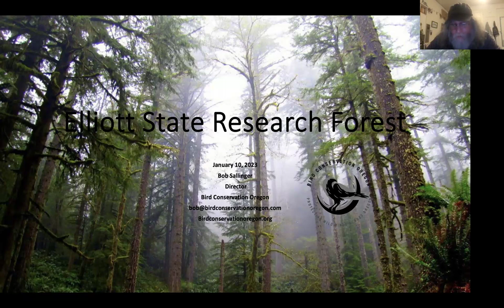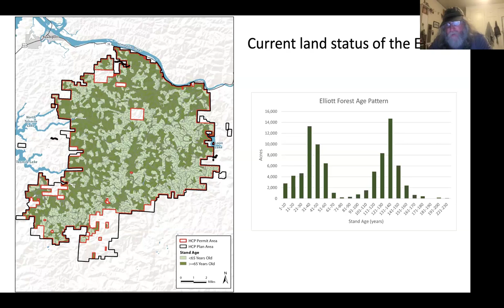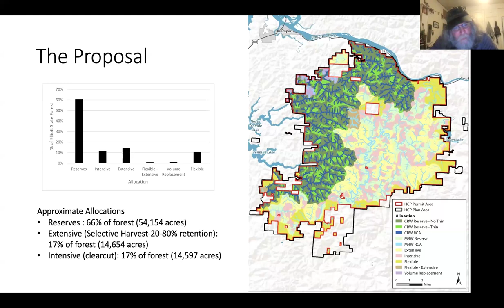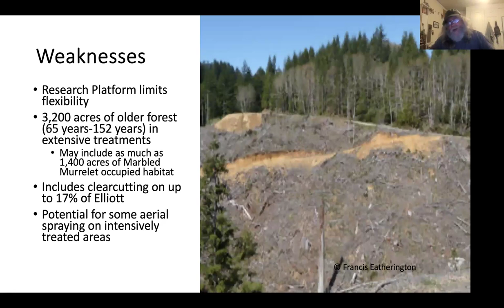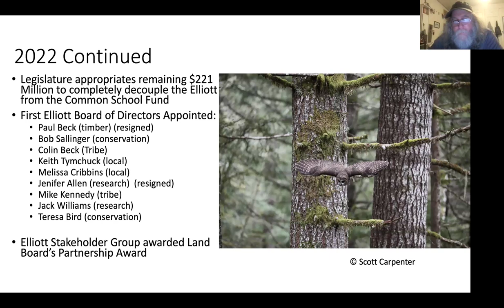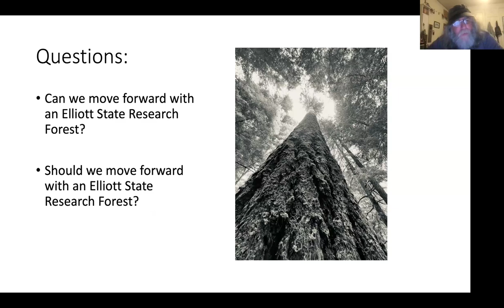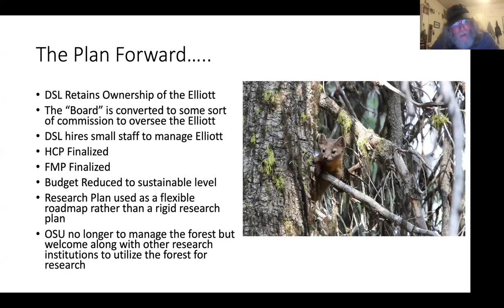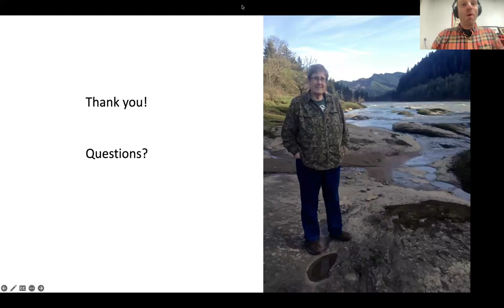Webcast: Update on the Elliott State Research Forest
The Elliott State Forest is one of the crown jewels of the Oregon Coast Range. It is a stronghold for federally listed marbled murrelets, northern spotted owls, and Coho salmon, and has some of the last remaining old-growth forests left in Oregon State forests.

The Elliott has historically been one of Oregon's most conflicted landscapes, but in recent years, stakeholders have come together to forge a new collaborative path forward.

In this presentation, Bob Sallinger provides an update on the creation of an Elliott State Research Forest. Sallinger has been working to protect the Elliott for more than a decade, including serving on the current provisional board of directors of the Elliott. Bob discusses how process is still on track and how it will still provide strong protections for the Elliott's imperiled wildlife and mature forests going forward.